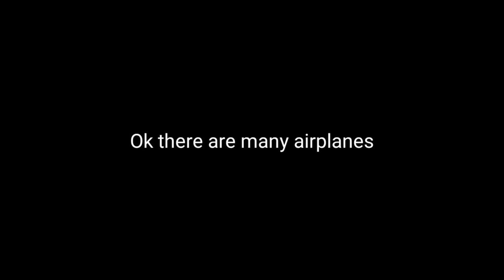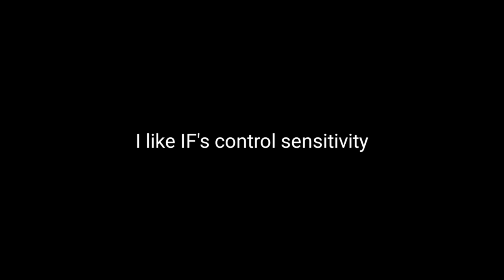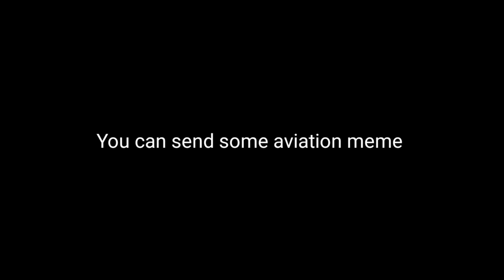Infinite Flight - The BEST Mobile Flight Simulator?!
Today's Legend Video: Infinite Flight - The BEST Mobile Flight Simulator?!

Swiss001 Flight Sim Setup:
*Yoke & Throttle
*Rudder Panels

(My store blew up XD)

PC:
15" MacBookPro Touchbar (highest specs)
Processor: 3,1 GHz Intel Core i7
Ram: 16 GB 2133 MHz LPDDR3
GPU: Intel HD Graphics 630 1536 MB + Radeon Pro 560
SSD: 1tb

©Korea001 2019